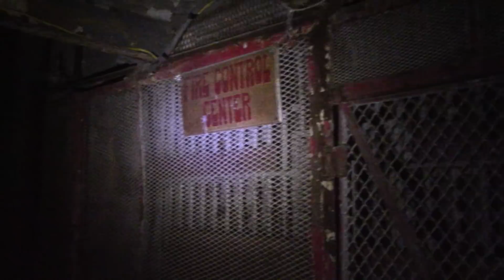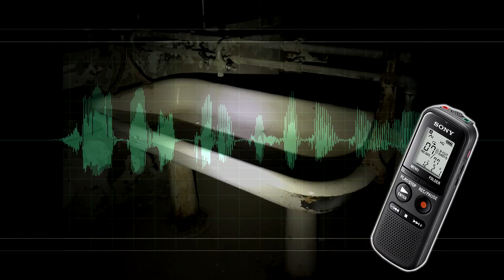HAUNTED Ohio State Reformatory PARANORMAL INVESTIGATION Raw Footage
Explore the haunted Ohio State Reformatory in this raw paranormal investigation video of the supernatural hot spot in Mansfield, Ohio. This haunted prison is considered one of the most haunted places in America... and the world. EVP recordings were captured, supernatural and paranormal activity was witnessed, and more... Explore With Us!